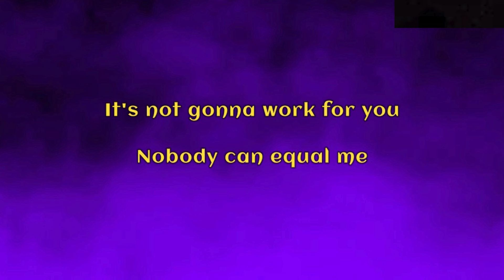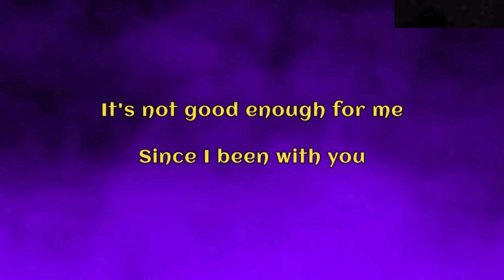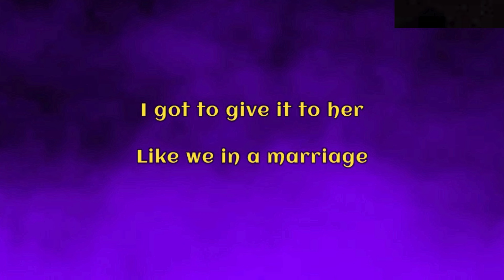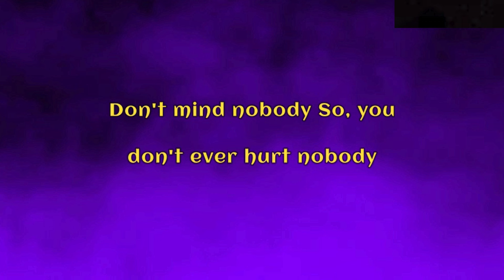~oo..y not? a fuc*ing good time never hurt nobody~ French Montana - Unforgettable (Lyrics)